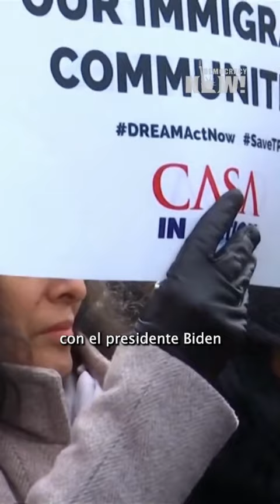Javier Zamora habla de la situación en la frontera y de su experiencia de migrar a EE.UU. con 9 años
Esta semana el presidente estadounidense, Joe Biden, puso fin a la política migratoria del Título 42, establecida por el Gobierno de Trump durante la pandemia para impedir el ingreso de solicitantes de asilo, pero impuso restricciones más fuertes al derecho a solicitar asilo en en la frontera.

En este contexto, hablamos con el poeta y escritor salvadoreño Javier Zamora, acerca de su exitoso libro de memorias “Solito”, que narra la odisea que vivió Zamora a sus 9 años cuando viajó sin su familia hacia el norte y, con la ayuda de otros migrantes, atravesó Guatemala, México y, finalmente, el desierto de Sonora, para poder llegar a Arizona y reunirse con su madre y padre.